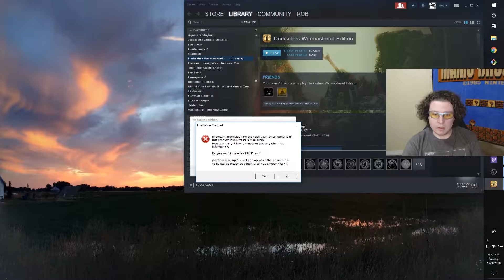Cynic Plays Darksiders, Part 5